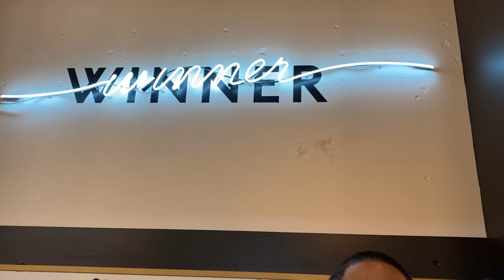Whānau Vlog: Te Insomnia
Join us as we vlog Tawh’s road to recovery and gain some insights into our whānau dynamics.

Songs in the vid 🎶:

Musician: Jeff Kaale

Musician: The Weeknd ft. Bruno Mars

Musician: Bryson Tiller

Musician: Giveon